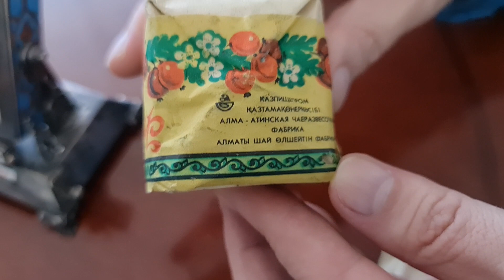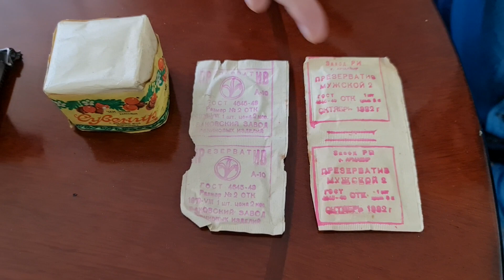Зритель нашел заначку чая Сувенир Алматинской фабрики из СССР и презервативы 1979 и 1982 годов